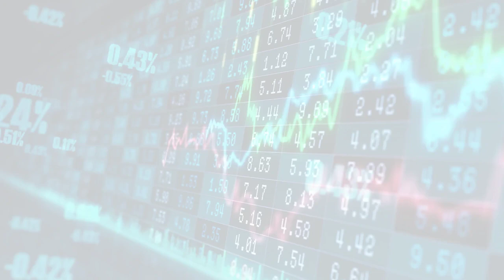MarketWatchLists: AutomobileComponents Update for Friday, October 06, 2023, 17:05 EST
About:
MarketWatchLists is a service provided by Praefidi.